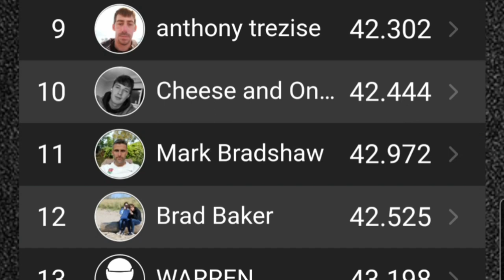Teamsport coventry|need for speed|grid members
We are at coventry teamsport indoorkarting center, taking part in a need for speed grid members race. Look out for the backmarkers they can make or break your race. fantastic fun and some brilliant racing, fun was had by all.

film on my gopro hero 8 and editing done with inshot video editing 👌

I'm on Instagram as @paul_clegg_racing. Install the app to follow my photos and videos.